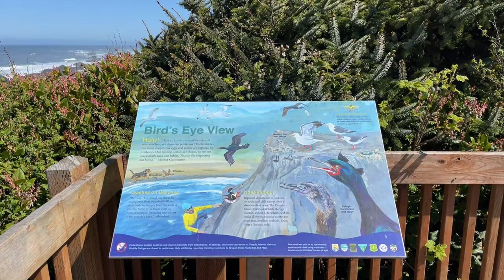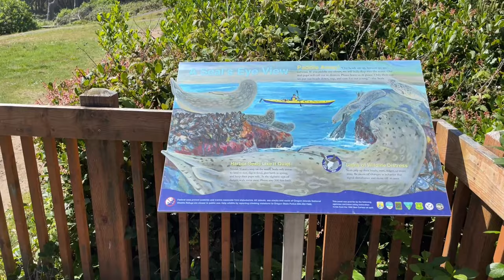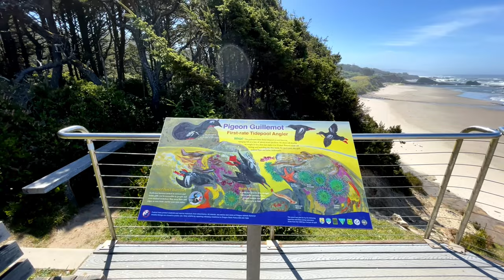A Virtual Tour of Seal Rock State Park in Oregon on an iPhone 12 Pro Max and the DJI OM 4 Gimbal.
Don't miss: "A 4K Relaxation Video Filmed on the Olympic Peninsula."